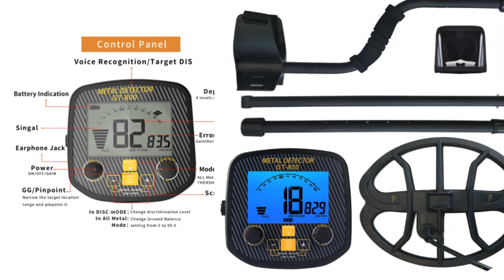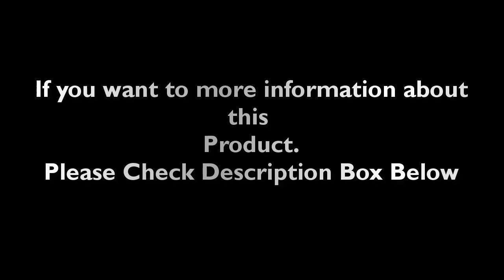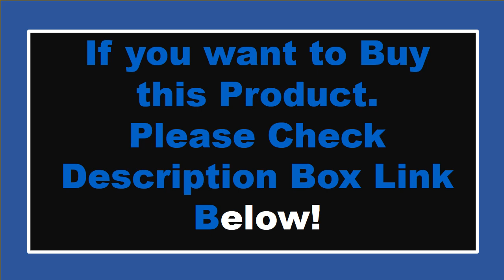TOP 5 Best Metal Detectors Review 2024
1. TX-850 Metal Detector Underground Professional Depth 2.5m Scanner Search Finder Gold Detector Treasure Hunter Pinpointer 11inch

2. MD1008A Underground Metal Detector Gold Silver Jewelry Treasure Search Finders Waterproof Treasure Metal Seeker Tool

3. Underground Metal Detector T-850 Professional Waterproof Coil Search Gold Finder Treasure Hunter LCD Display High Sensity

4. Treasure Hunter GT800 Metal Detector Professional Underground Waterproof Gold Detector Treasure Pinpointer High Sensitive

5. Treasure Hunter GX850 13inch Coil Metal Detector Professional Underground Waterproof Gold Detector Pinpointer High Sensitive